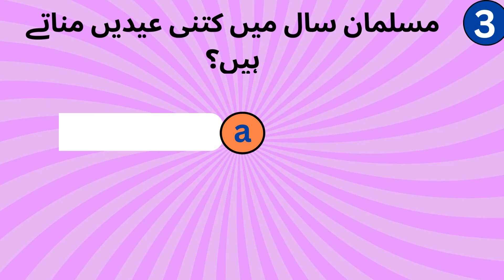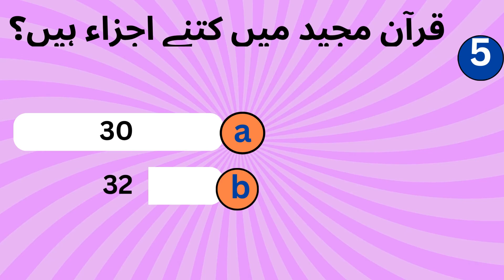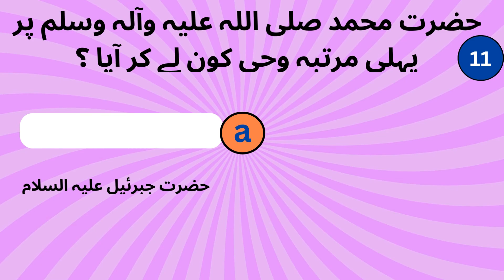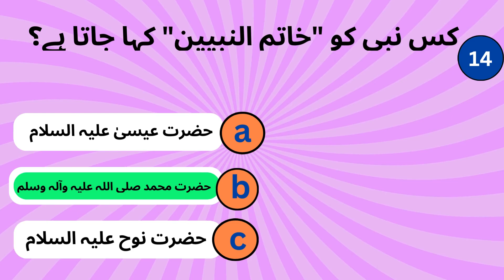Test Your Knowledge About Basics Of Islam |Rah E Amal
Assalamualaikum to All And Welcome To Rah E Amal
Thanks for visiting Rah E Amal's official YouTube channel.